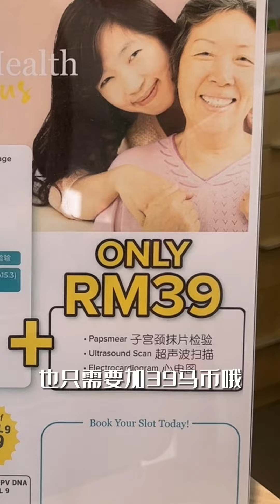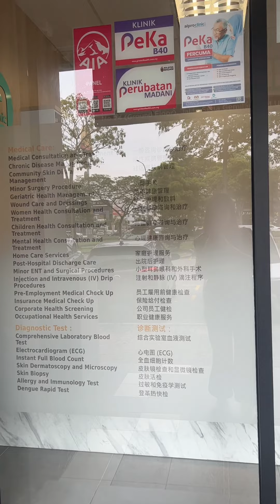在马来西亚的私人诊所第一次做身体检查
一年一次的身体检查真的不容忽视
Alpro Clinic 大专医疗中心 的男士健康配套只需RM389
女性健康配套只需RM399
另外，如果购买了女性健康检查配套，3剂九价疫苗加购价只需RM1299
现在就打电话预约吧
在芙蓉，马口，麻坡parit jawa，Setia Alam，Miri都有Alpro Clinic的分行哦